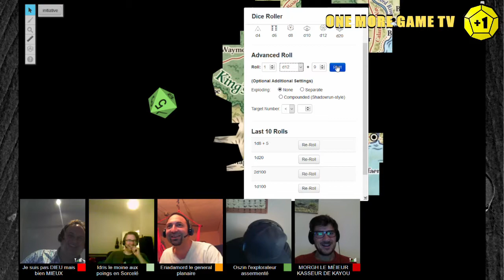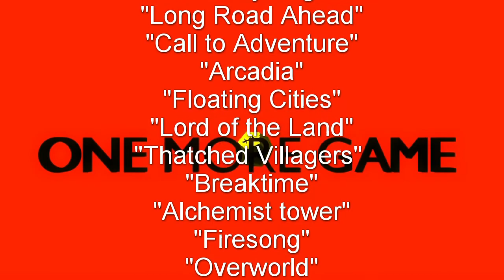La légende des pharillons - Chapitre 6 - Episode 4 - En Route...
On part. pour de nouvelles aventures...